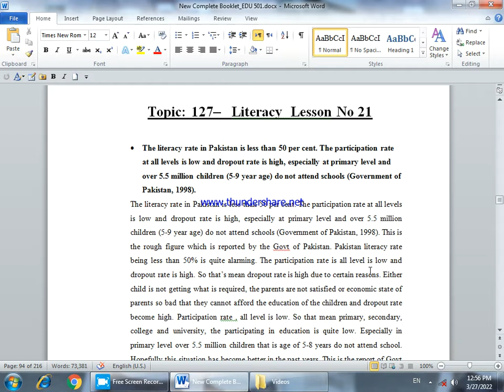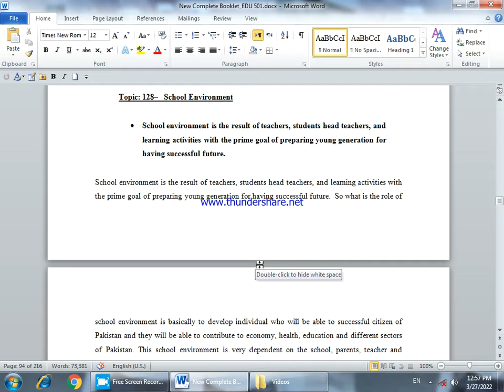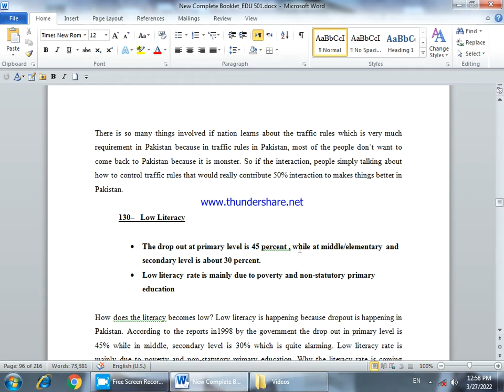Edu 501 Lesson No 21